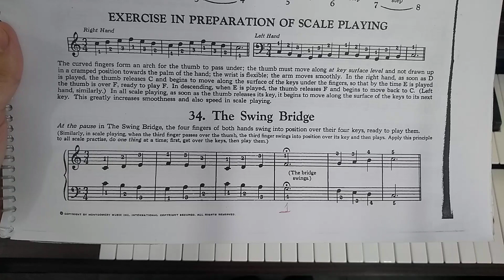Lição 34 Leila Fletcher Vol. 2